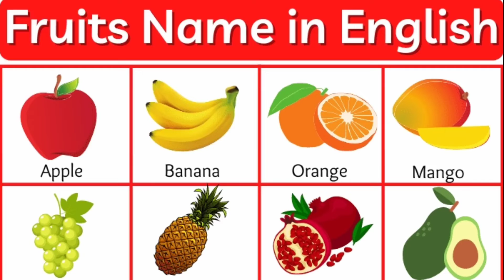Fruits Name in English and Hindi | फलों का नाम हिंदी और इंग्लिश में